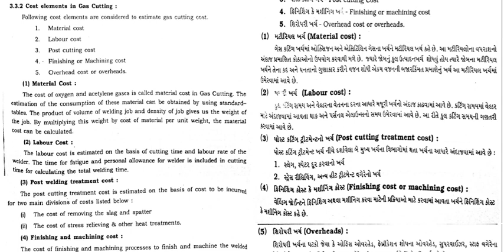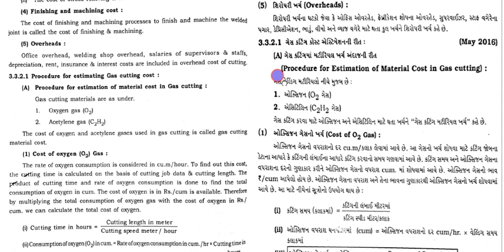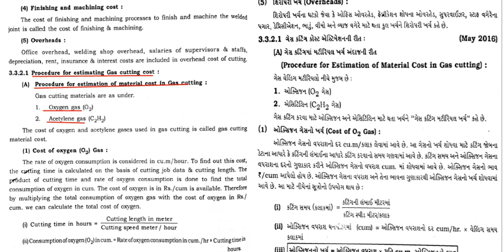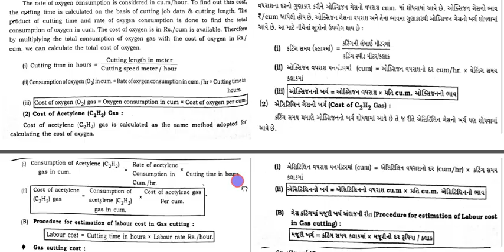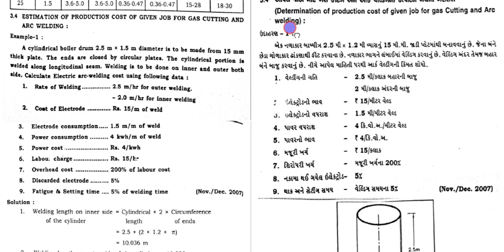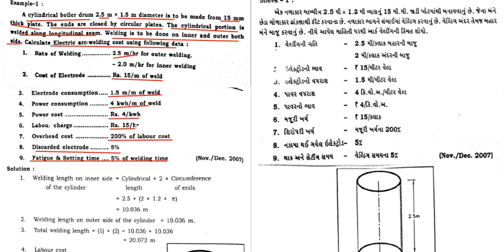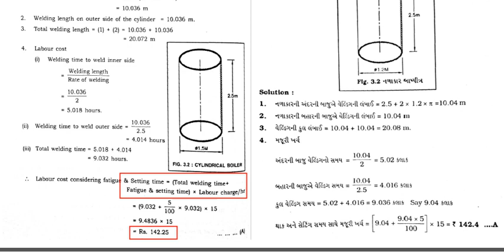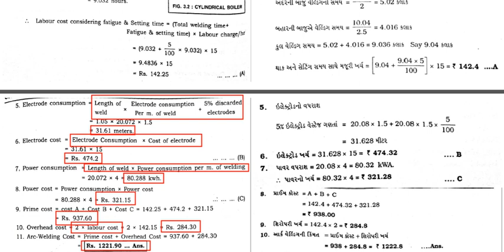DIPLOMA ESTIMATING, COSTING AND CONTRACTION cost estimating in welding PART 03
GTU MECHANICAL ENGINEERING_ECC_UNIT-03_COST ESTIMATING IN WELDING.
ELEMENTS OF COST FOR GAS CUTTING
PROCEDURE TO CALCULATE COST OF EACH ELEMENTS OF COST IN GAS CUTTING
EXAMPLE TO CALCULATE COST OF ELECTRIC ARC WELDING